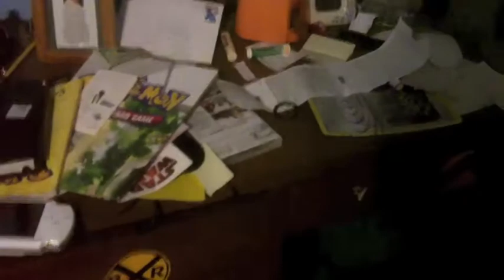iMisplace things...(yto 249)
Omg dont even let me put something down for you...its going to go missing in the next minute. lol Thank god i found my battery.

WHATCH-A-MA-CALL-IT